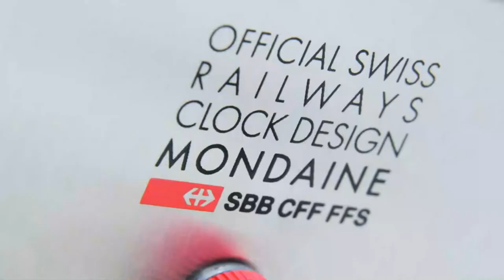Mondaine - Discover the NEW SS22 Mini Clocks l Jura Watches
Introducing brand new Mini Clocks from Mondaine, arriving in stunning new colours inspired by our environments.